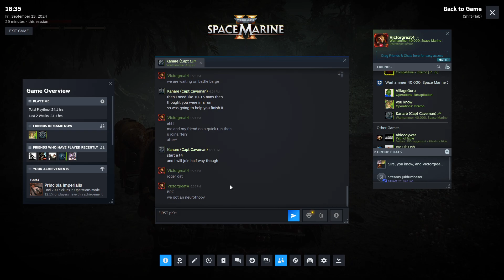Space Marine 2 Inferno Ruthless Tactical Level 6